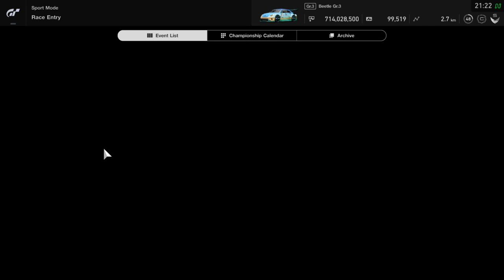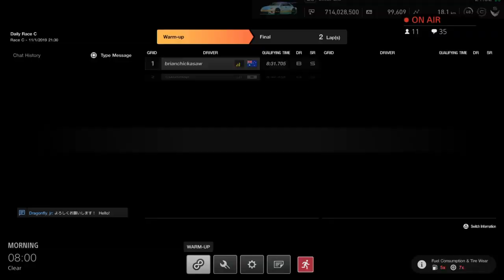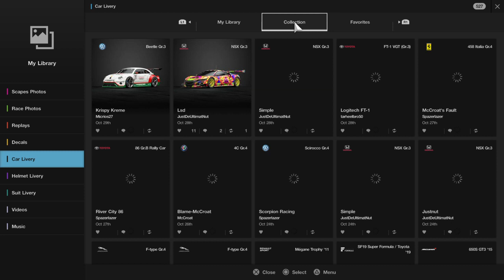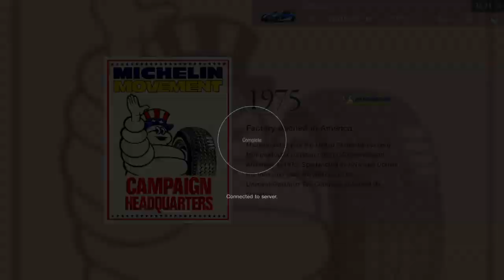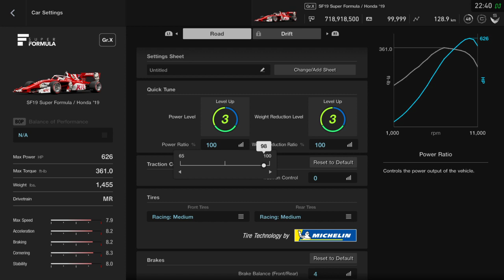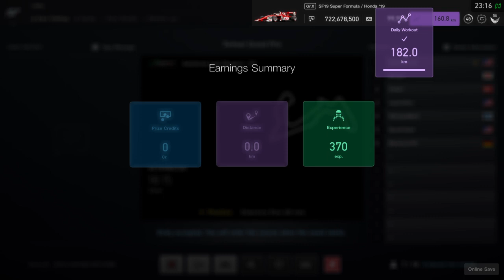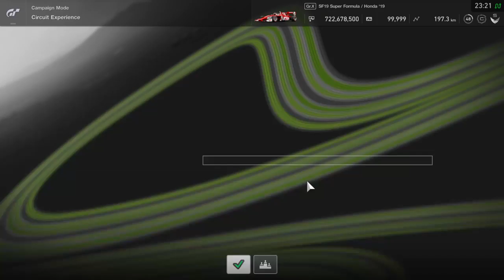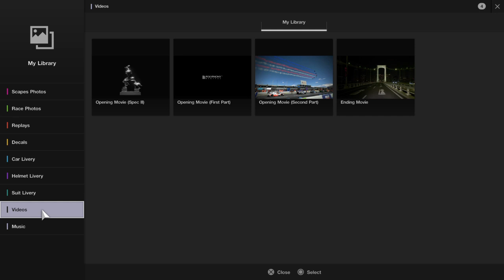{CVG} iNubTV: [Fancy Coffee Club] Friendly Friday Night Stream